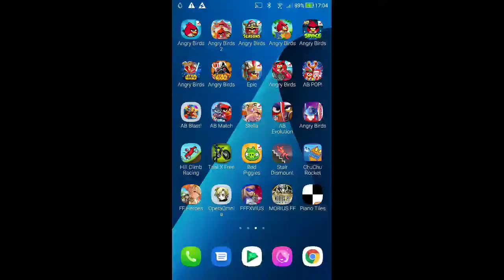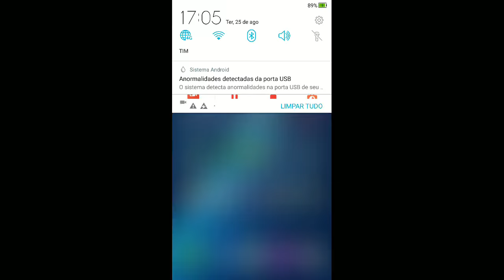DFFOO - Cycle Quest - Pursuit of White Crystals Pt.3 [1 Turn, Score: 215,880] [No Support]